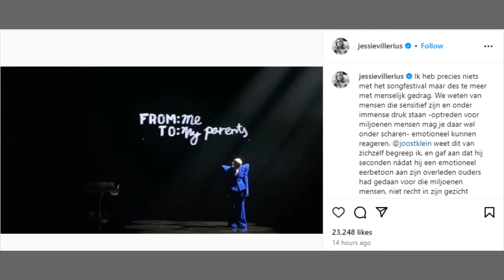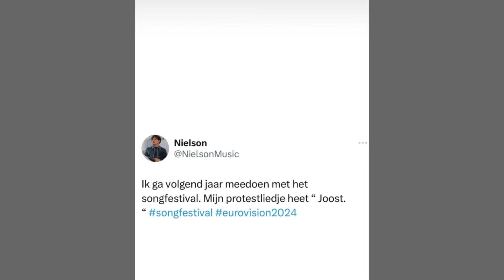BN'ERS STEKEN JOOST KLEIN MASSAAL HART ONDER DE RIEM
Beleef de opschudding van de Songfestivalfinale waarin Joost Klein's droom verbrijzeld wordt door een onverwachte diskwalificatie. Ontdek de verontwaardiging en steun van bekende Nederlanders op sociale media na deze controversiële beslissing. Luister naar presentator Luuk Ikink en commentator Cornald Maas die de diskwalificatie als schandelijk bestempelen. Humberto Tan uit zijn verbazing over het vage statement en vraagt om meer concrete informatie. Frans Timmermans, politiek leider van GroenLinks-PvdA, betuigt zijn medeleven aan Joost Klein en prijst het pro-Europese en gabber-geïnspireerde liedje "Europapa". Laat je inspireren door de steunbetuigingen van BN'ers op sociale media aan Joost Klein tijdens deze tumultueuze tijd.